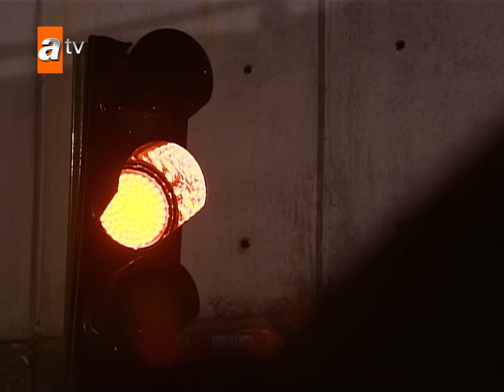Maraz Ali efsanesi geri döndü! - Adanalı 71. Bölüm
AÇIKLAMA.